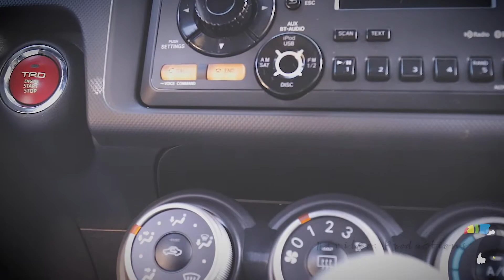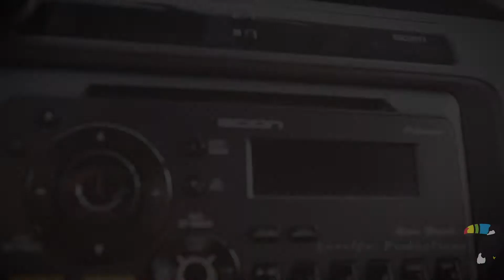2012 Scion tC Release Series 7.0 Hatchback Coupe 2D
Check it out and tell me what you think.